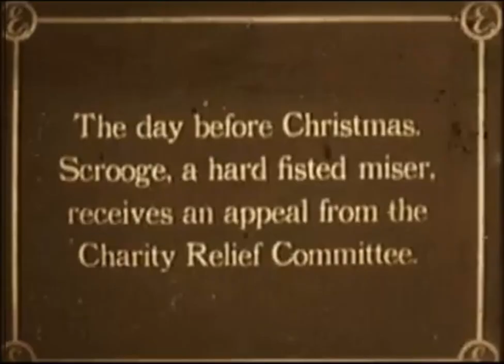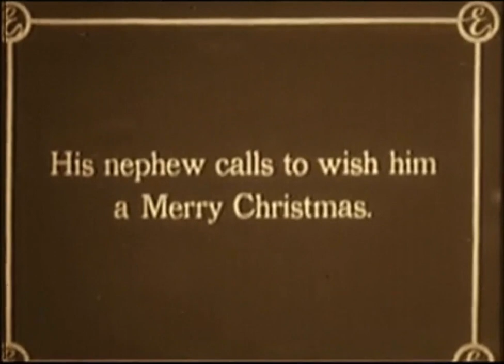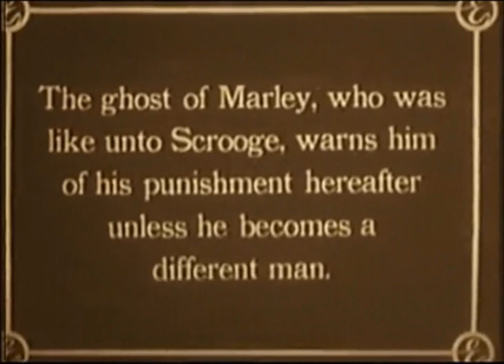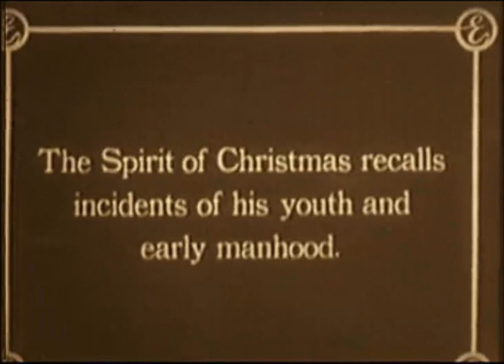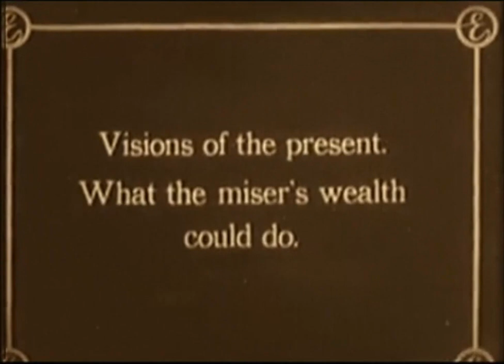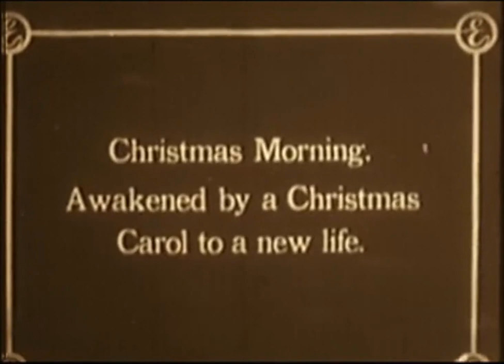AChristmasCarol is a 1910 silent film directed by J. Searle Dawley for Edison Studios.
It is one of the earliest film adaptations of Charles Dickens' novella.